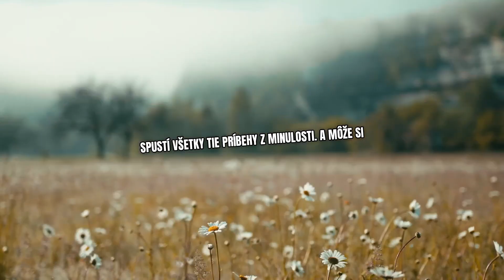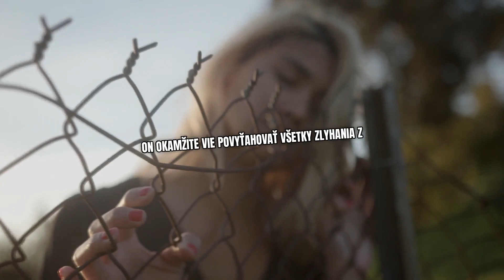Ktorý hlas budeš počúvať? Hlas VÍŤAZA alebo LÚZRA?